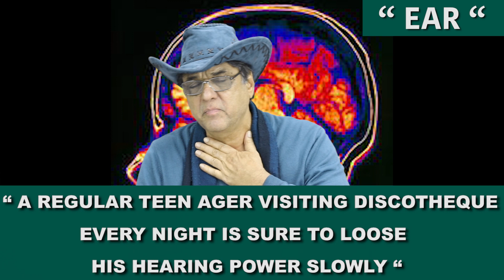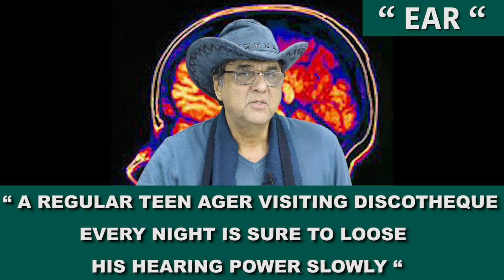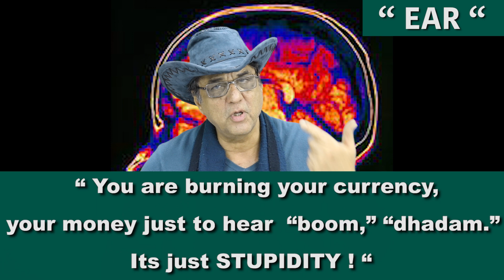कभी भी किसी को कान पर ज़ोर से थप्पड़ मत मरिए।ये उसे बहरा बना सकता है। - शरीर मंदिर है - Episode 40